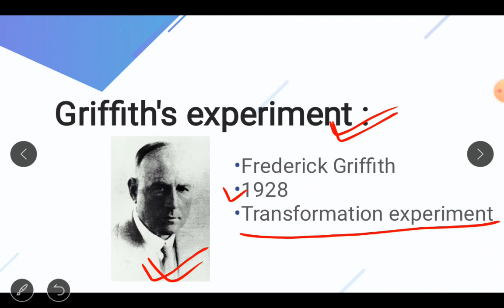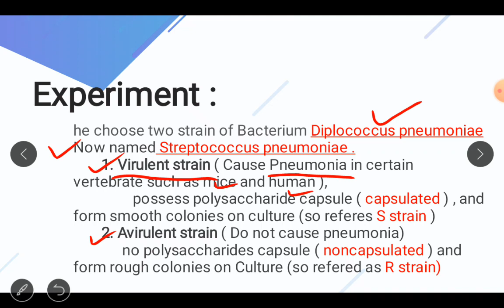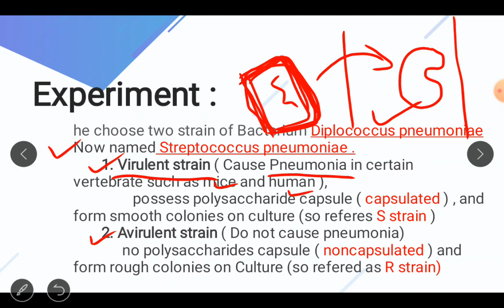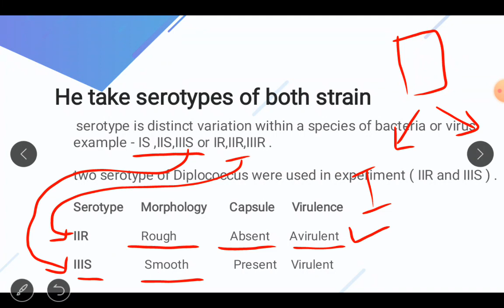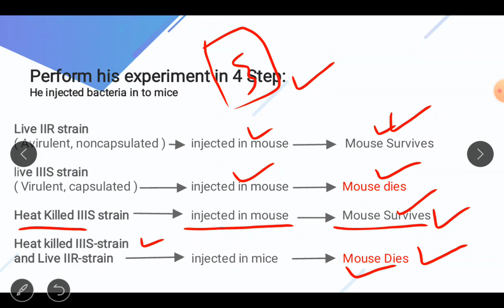Griffith's Transformation experiment DNA is genetic material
In this video i had explained about Griffith's experiment in short history of proving DNA is a genetic material
And what is transformation